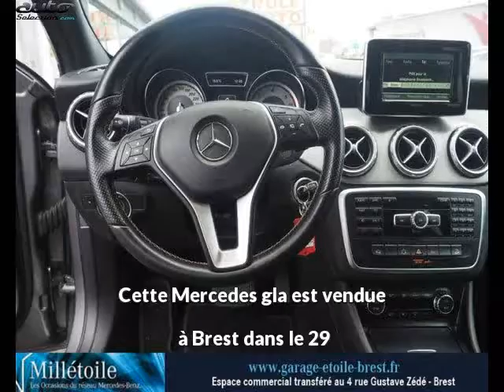Mercedes gla occasion visible à Brest présentée par Mercedes brest garage de l'etoile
Cette Mercedes gla occasion disponible à Brest dans le 29 est mise en vente par Mercedes brest garage de l'etoile - 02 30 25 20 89 - tous les détails sont